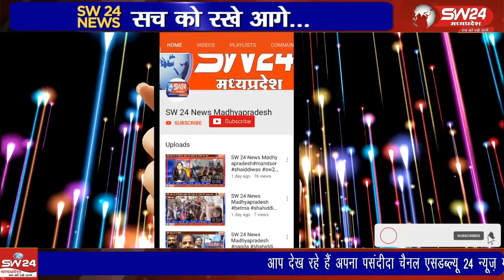बागली विधानसभा की नगर परिषद सतवास में मंगलवार के दिन अध्यक्ष पद के लिए चुनाव हुआ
बागली विधानसभा की नगर परिषद सतवास में मंगलवार के दिन अध्यक्ष पद के लिए चुनाव हुआ जहां पर कांटे की टक्कर होने के दौरान भाजपा के उम्मीदवार को जीत मिली है।
बागली से रवि पाटीदार की रिर्पोट।